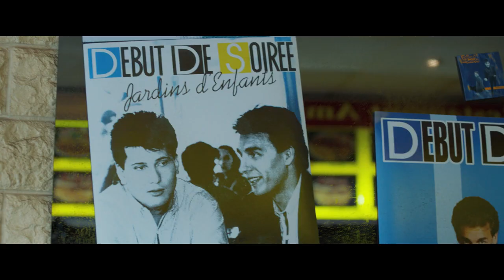STARS 80 Bande Annonce VF (Comédie, 2012) Richard Anconina, Patrick Timsit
STARS 80  Bande Annonce VF (extraits), film diffusé sur TMC le 7 janvier à 21h15.